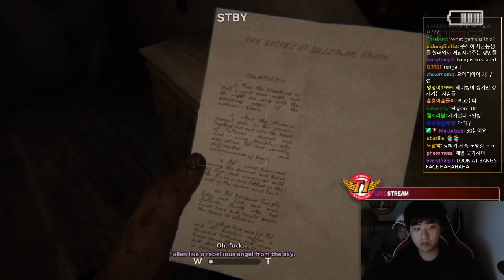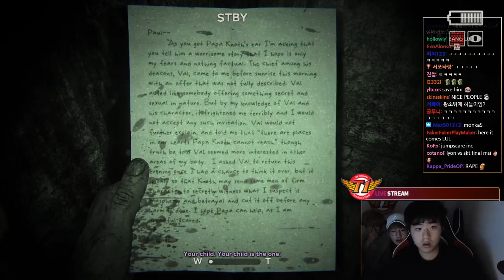Peanut is a Scaredy Cat - SKT plays OUTLAST 2 PART 1 TRANSLATED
Watch Peanut, Bang, Faker, and Sky as they play OUTLAST 2!

Peanut plays outlast 2 english
peanut outlast 2
bang outlast 2
sky outlast 2
faker outlast 2
skt plays outlast 2
outlast 2 stream english
english sub outlast 2
skt outlast 2 english